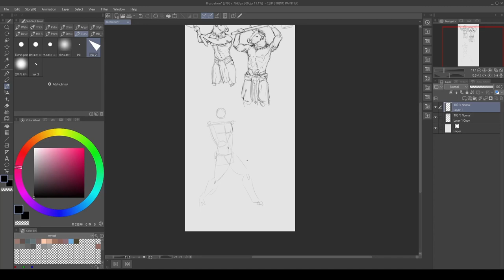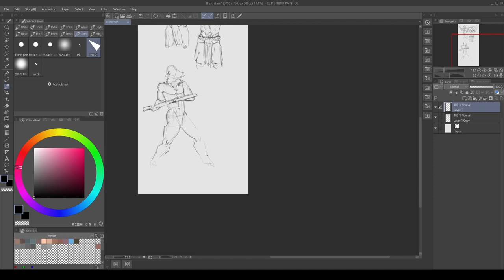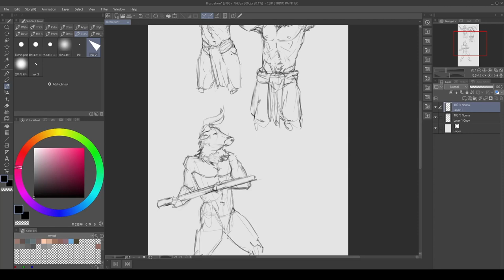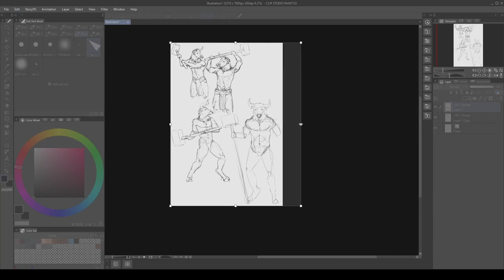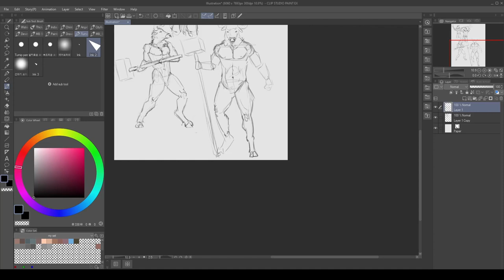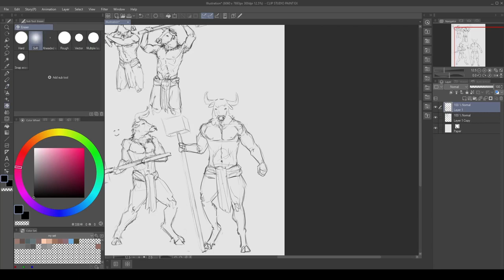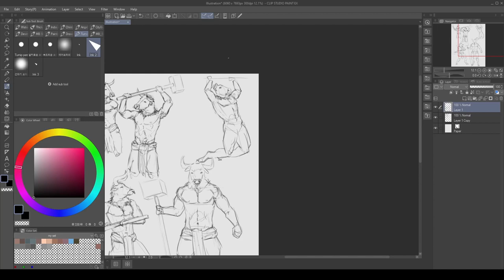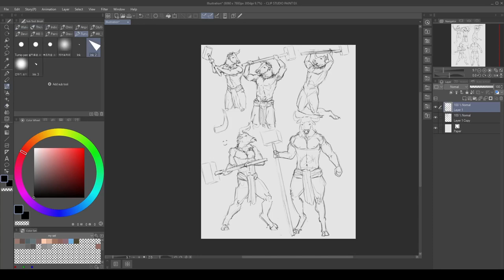Sketch with me 》Anthro bull character with hammer | 100324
15 minute timelapse of a few anthro sketches ive done today, original duration was 42min